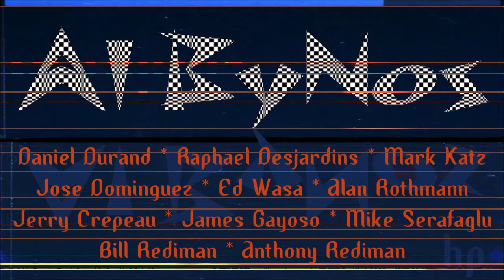EXE 10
aL ByNos hp - EXE 10 (track 10)

Ed Wasa - saxophones
Daniel Durand - electric guitar, acoustic guitar, bass, keyboards
Mark Katz - keyboards
Raphael Desjardins - violin
Alan Rothmann - drums
James Gayoso - percussion

Photos and artwork by James Gayoso

Albino font by Brode Vosloo, SacredNippleFonts in 2002
Space Patrol font by Nick Curtis created in 2001

Recorded at 19th Av Studio,
Pompano Beach Highlands, Florida
Produced by Daniel Durand